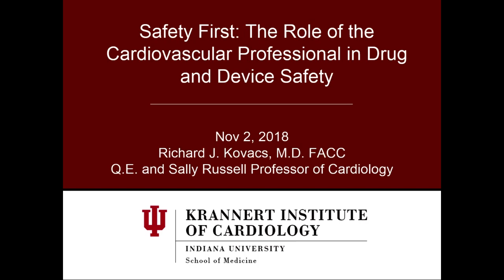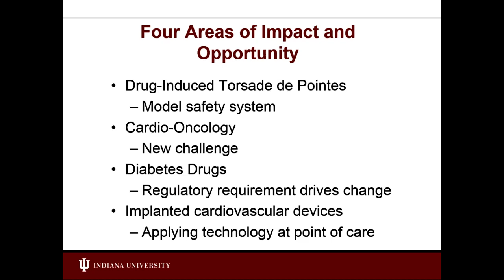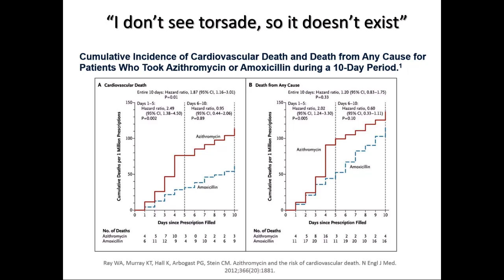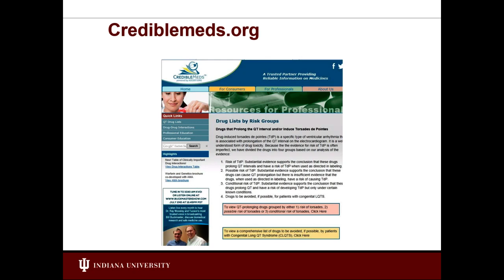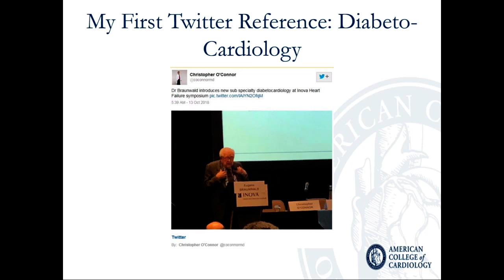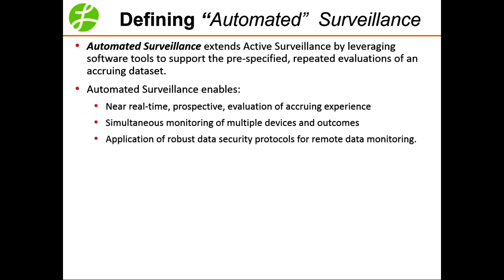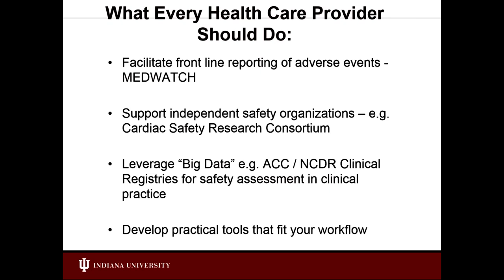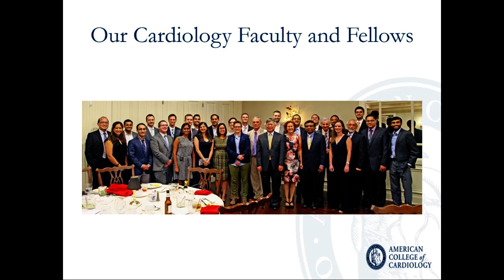Safety First: The Role of Professionals in Ensuring Safe Drug and Devices November 02 2018